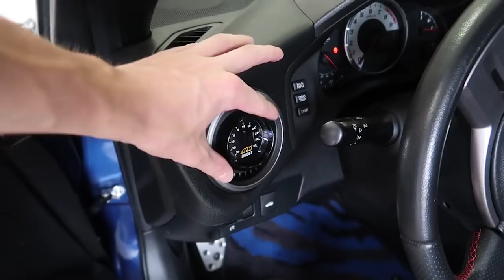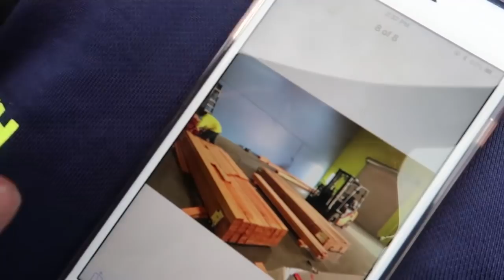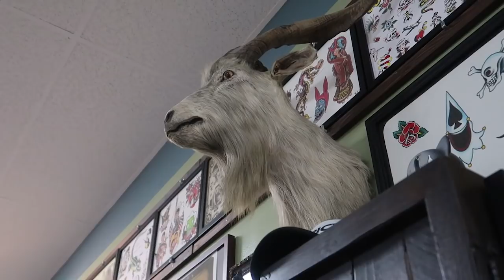I WAITED 8 MONTHS FOR THIS MOMENT! **HUGE REVEAL**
Today is the day i've been waiting for forever... after all the ups and down... work arounds... we have finally been able to start on the fantasy factory... wait... Tanasy Factory... with the skatepark starting to be built... and the super tramp going in... what else do you guys think is gonna make its way into the warehouse...